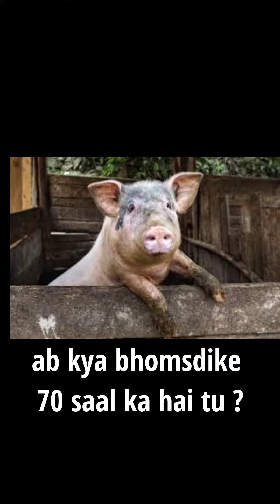Clever Pig - roasting ( cringe shorts 🤣 )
priyal kukreja

priyal kukreja roasting

priyal kukreja roast

priyal kukreja roasted by clever pig

priyal kukreja overacting